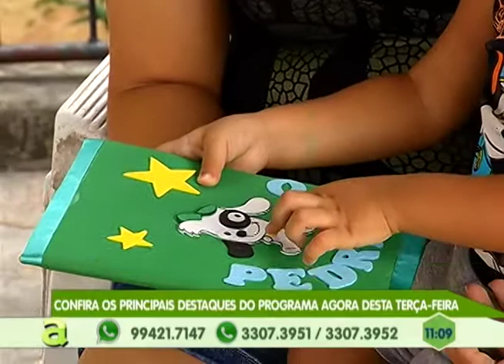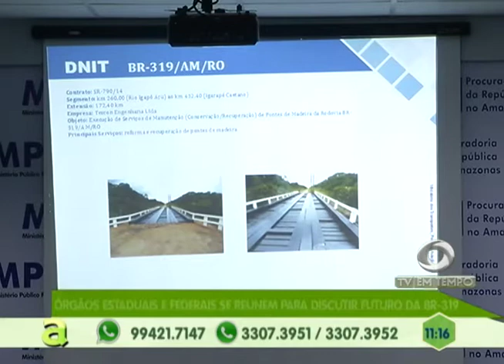Bebê de 3 meses tem braço fraturado depois de um acidente de trânsito no Japiim, zona sul de Manaus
01º BLOCO AGORA 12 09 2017 - Bebê de 3 meses tem braço fraturado depois de um acidente de trânsito no Japiim, zona sul de Manaus